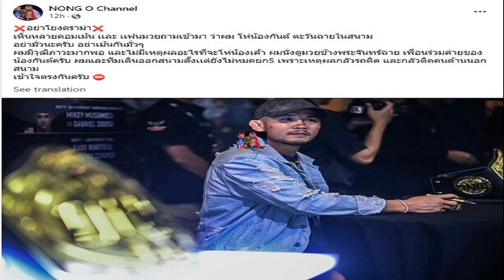เอม สรรเพชญ์ ลูกชาย ดู๋ สัญญา เผยข่าวดี เซ็นสัญญาช่องวัน เตรียมมีผลงานละคร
11 มิ.ย. 2567
12:06 น.
มาร่วมเดินพรมเฉิดฉายออร่าความหล่อ ในงานรอบกาล่า ฟ้าจรดทราย เดอะมิวสิคัล ณ เมืองไทยรัชดาลัย เธียเตอร์ สำหรับหนุ่ม ‘เอม สรรเพชญ์ คุณากร’ ลูกชายสุดหล่อของ ‘ดู๋ สัญญา คุณากร’ พิธีกรชื่อดัง ที่สร้างเสียงฮือฮามาแล้วในโลกโซเชียล
ล่าสุด หนุ่มเอม เปิดใจกับสื่อมวลชน ว่าได้เซ็นสัญญากับช่องวันเป็นที่เรียบร้อย พร้อมแย้มผลงานการแสดง ว่าเตรียมมีผลงานให้แฟนๆ ได้ติดตามกันเร็วๆ นี้

เป็นคนชอบดูละครเวทีอยู่แล้วไหม? “ไม่ครับ แต่ผมเคยดูฟ้าจรดทรายมา ตอนผมประมาณสัก 7-8 ขวบ (หัวเราะ) ตั้งนานแล้วและมันมีความทรงจำที่ดีมาก วันนี้ก็เลยได้มีโอกาสได้มาดูณเดชณ์แสดงละครเวทีครั้งแรก แล้วก็ได้มากับคุณพ่อ ตื่นเต้นมากครับ
ปกติเราสนใจงานศาสตร์ด้านละครเวทีไหม? “ก็สนใจในการพัฒนาคาแร็กเตอร์ การแสดงล้วนๆ ก็ถือว่าเป็นการบ้านเช่นกันครับสำหรับผม (หัวเราะ) นักแสดงที่เป็นตำนานแล้ว ถือเป็นไอดอลของผม
แสดงว่าก็จะมีโอกาสได้เห็นเอมในเวอร์ชั่นนี้ด้วยใช่ไหม? “มีโอกาสนะครับ แต่ก็ต้องพัฒนาทักษะอย่างมาก และผมยังไม่เล่นอะไรเลย ก็ต้องคอยดูครับ”

ตอนนี้เริ่มมีงานในวงการติดต่อเรามากขึ้นเรื่อยๆไหม? “มีครับ (ตัดสินใจรับหรือยัง?) ตัดสินใจรับแล้วครับ (ยิ้ม) (มีอะไรบ้าง?) เผยได้ว่าเซ็นกับช่องวันไปแล้วครับ แล้วก็มีงานที่คอนเฟิร์มไว้แล้ว แต่อาจจะยังบอกข้อมูลเพิ่มเติมไม่ได้”

อะไรที่ทำให้เราอยากเซ็นกับช่องวัน? “เขาเข้าใจวิธีในสิ่งที่ผมอยากได้ สิ่งที่ผมอยากบอกไป ในการที่ผมอยากแสดงและใช้คาแร็กเตอร์ แล้วผมได้คุยกับพี่บอยโดยตรง แล้วผมรู้สึกเหมือนว่าเขาเข้าใจแนวของผม และ ความอยากของผม
แล้วแนวหรือความตั้งใจของเราคืออะไร? “ผมอยากดูไดอะล็อกคาแรคเตอร์ แล้วผมอยากเข้าสวมบทอย่างจริงจังมากขึ้น”

มีบทบาทไหนที่เรารู้สึกว่าอยากเล่น อยากลองแบบนี้ ได้คุยกับผู้ใหญ่ไหม? “ยังไม่ได้คุยครับ ยังอยู่ในระดับที่เรายังสร้างเรื่องอยู่ พูดอะไรมากกว่านี้น่าจะไม่ได้ เอาจริงๆ ผมสนใจการเล่นบทที่อาจจะแตกต่างจากตัวเองมากกว่าเดิม

มีการไปลงเรียน หรือเวิร์กช็อปไหม? มีครับ ผมมีไปเรียนการแสดงมา มีเวิร์กช็อปเรียบร้อยครับ
พอได้ไปลงแล้วรู้สึกชอบไหม? “ชอบครับ ซึ่งผมไม่นึกว่าจะชอบนะ เพราะผมเป็นคนขี้อาย แต่ว่าสำหรับคนที่แบบว่าเงียบ มันมีความรู้สึกว่าเราได้ปลดปล่อย
ตอนที่ตัดสินใจ ได้คุยกับคุณพ่ออย่างไรบ้าง หรือคุณพ่อให้คำแนะนำเราอย่างไร? “คุณพ่อมีคำแนะนำเยอะครับ เพราะคุณพ่อก็มีประสบการณ์ที่เยอะ และเป็นมนุษยสัมพันธ์ที่ดีให้กับผม โดยเฉพาะความมั่นใจในตัวเอง อย่างในการกล้าแสดงออก การออกสื่อ”

ในการกลับมาในวงการเราต้องแบกความเป็นลูกดู๋ สัญญาด้วย มีความกดดันไหม? “ก็มีความกดดันนะครับ แต่ผมกดดันตัวเองมากกว่า ในฐานะที่ผมอยากแสดงออกในสิ่งที่ผมทำได้ ผมอยากแสดงทักษะทุกอย่างที่ผมมีให้ออกมา”

ต้องทำให้ดีกว่าเดิมมั้ย ด้วยความที่ไม่อยากให้พ่อเราเสียชื่อแน่ๆ ? “พ่อไม่เสียชื่อหรอก ผมเสียชื่อ (ยิ้ม) พ่อไม่เกี่ยว พ่อเขาโอเคแล้วครับ น่าจะโอเคแล้ว (ไม่อยากให้เสียชื่อว่าเป็นลูกดู๋ สัญญาไง?) อ๋อก็มีบ้างแหละครับ แต่ว่าอะไรที่ออกมา ก็คือมันก็จะออกมาแต่แรก และผมจะทำให้ดีที่สุดครับ
คุณพ่อแนะนำงานในวงการอย่างไรบ้าง? “คุณพ่อเขาจะแนะนำแบบเป็นกลาง เพราะเขาเข้าใจว่าเรามีบุคลลิกที่คล้ายๆ กัน แต่ผมมีวิธีคิดที่ไม่เหมือนเขา ผมเป็นคนคิดมากครับ แล้วตอนผมคิดเยอะไป มันจะมีความกังวล ผมก็เลยต้องมีทิศทางซึ่งผมก็ปล่อยให้ไปเลย
เขาบอกทริคสำหรับการแสดงให้เราไหม? “มีครับ มีแบบการอ่านสคริปต์ การท่อง การจำ การอินกับคาแรกเตอร์ อย่าคิดมากเรื่องภายนอกครับ ต้องอยู่ในโมเมนต์นั้นครับ (เราเอามาใช้ไหม?) เอามาใช้ครับ (หัวเราะ) ไม่รู้ว่าได้หรือเปล่า หวังว่าน่าจะได้นะครับ (ยิ้ม)
คนจะได้ดูเอมในบทบาทนี้เมื่อไหร่? “อันนี้อาจจะพูดไม่ได้ แต่ว่าใกล้ๆ นี้ครับ
เรียกว่าอยู่ในกระบวนการที่เราทำงานอยู่ใช่ไหม? “ใช่ครับ
คุณพ่อมีห่วงเรื่องสาวๆ ไหม? “ไม่เลยๆ คุณพ่อไม่สน คุณแม่ก็ไม่สน ไม่มีใครสน (ยิ้ม)
ปล่อยให้เราตัดสินใจด้วยตัวเอง เพราะไว้ใจแล้ว? “ใช่ครับ มีความไว้ใจ.